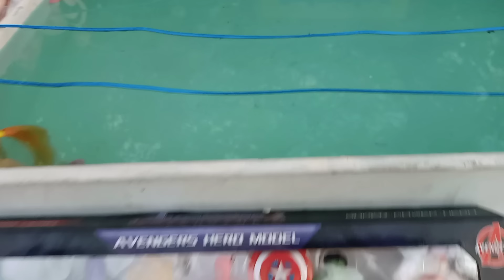Barbie Doll All Day Routine In Indian Village/Sita Ki Kahani Part-252/Barbie Doll Bedtime Story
Dolls village
Dolls Village Kahaniyan
Bedtime story
Poor time story
Barbies village
Barbie doll
Barbie video
Barbie cartoon
Cartoon
Barbie night routine
Barbie barbie
Barbie
Hindi stories
Moral stories
Hindi kahani
Suhana
payal Rahul
Sita payal
Pinkiey